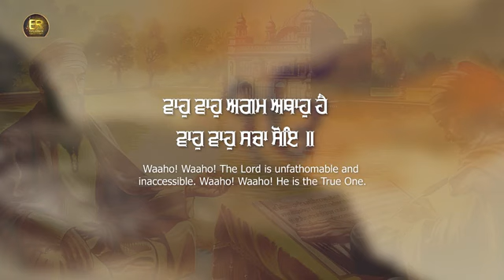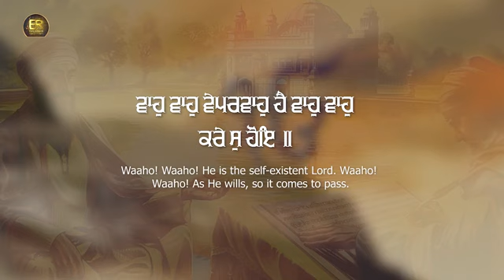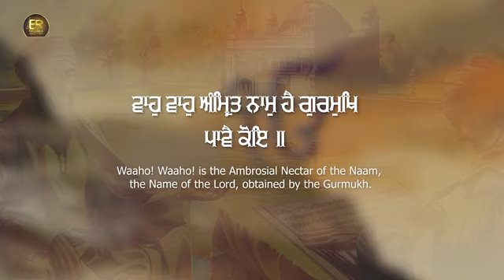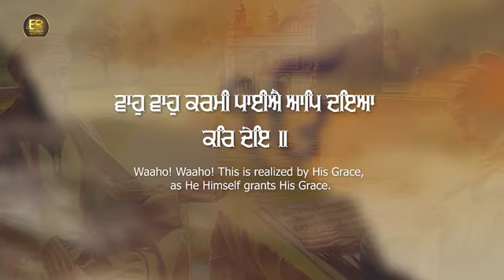Waho Waho Bani Nirankar Hai Bhai Jatinder Singh ji Sri Amritsar